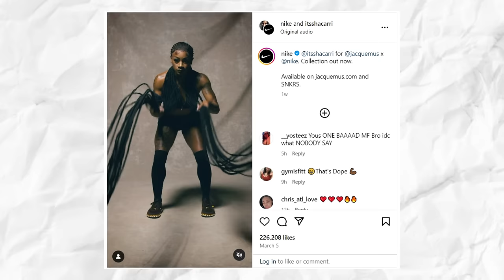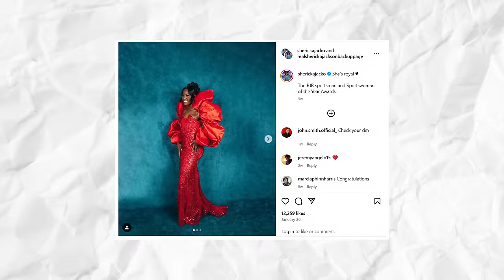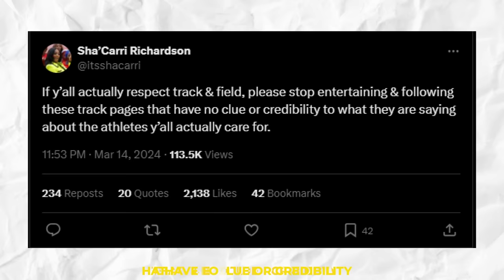What Sha’Carri Richardson JUST DID To Shericka Jackson Is INSANE In Women's 100 Meters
Shericka Jackson VS Sha'Carri Richardson || Historic Women's 100 Meters

Even without her saying it, you’re probably aware that Sha’Carri Richardson is the current 100m World Champion. But you may have recognized the people seated on either side of her: Shericka Jackson and Shelly-Ann Fraser-Pryce.

What’s more, the rivalry between Richardson and Jackson, especially during last season, is beyond this world! They both dominated the track in their respective competitions, and as they raced against each other, they both tried to outrun the other. Long story short, they both had their fair share of wins and losses. But as the trackandfield 2023 World Championships came to an end, it was shacarririchardson who was hailed as the new 100m World Champion. sherickajackson on the other hand, was able to defend her title as the 200m World Champion.

Nevertheless, the rivalry between them is once again heating up especially with the 2024 Paris Olympics happening in a few months. As a matter of fact, both sprinters secured a spot among the nominees for the highly prestigious 2024 Laureus World Sportswoman of the Year. The list of nominees includes Spanish soccer sensation Aitana Bonmatí, Jamaican track star Shericka Jackson, Kenyan track star Faith Kipyegon, 95-times World Cup winner Mikaela Shiffrin, and current world no. 1 tennis star Iga Świątek.